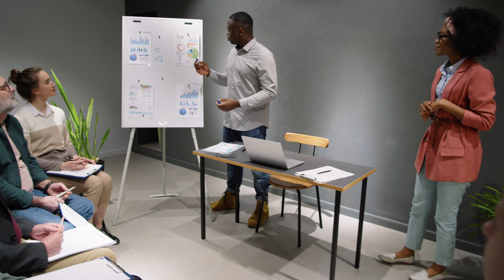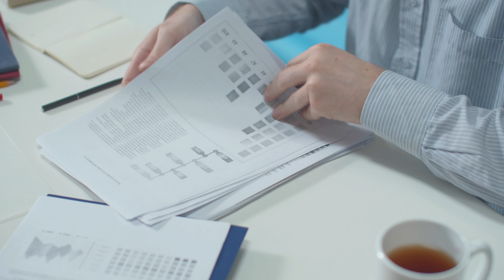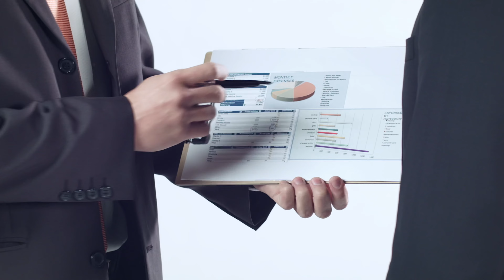THE BEST RESOURCES FOR BUILDING CREDIT! PT. 3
Today we're going to be discussing the best resources for building credit. We'll dive into general education, building credit, and repairing credit resources.